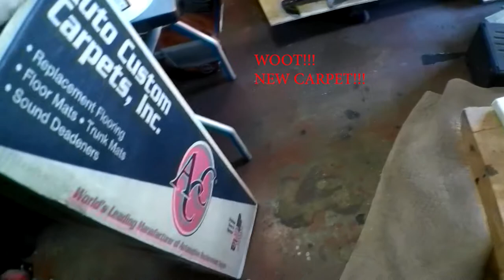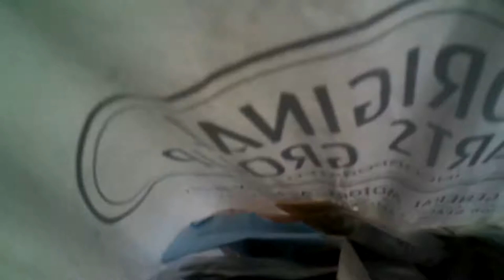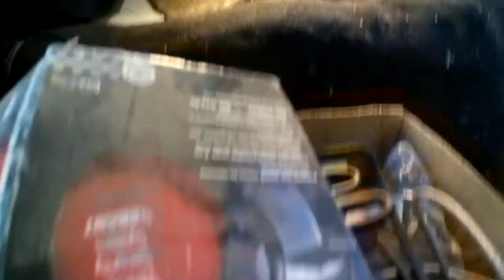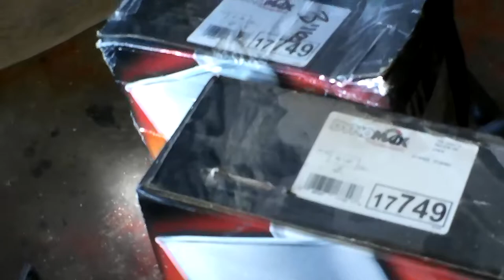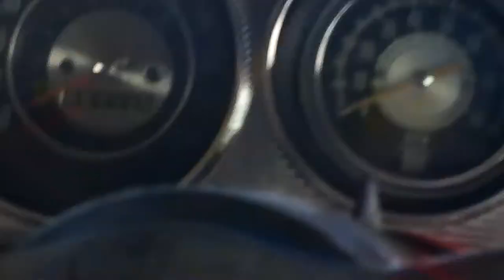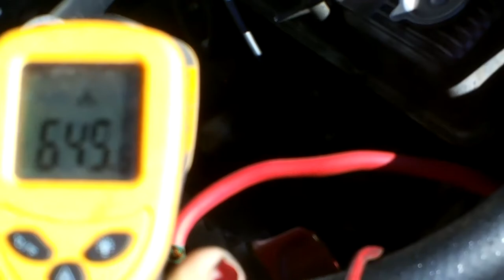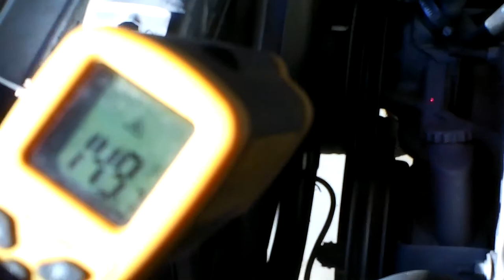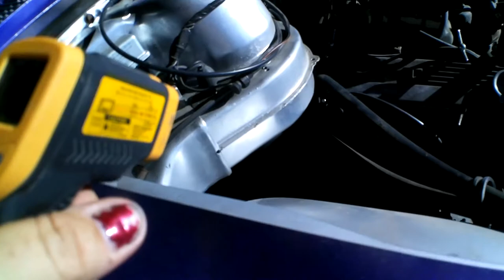EL Camino Resto part 9 RUNTIME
In this most epic episode, come join us as we run longer than ever before with the El Camino. Watch me finalize the brakes, install the new carpet, and the new seats. Watch as I install each new part as the cost grows with every minute! Come join me on a test drive through the streets as I make sure the brakes hold, each was an expensive part! You will find Bob's car show to be small but nice and its the first car show I have ever attended with my own classic with me.

Listen ad-free with YouTube Premium
Song
Up The Down
Artist
Speedometer
Album
Diggin Deeper
[Merlin] KudosRecords (on behalf of Freestyle Records), and 3 Music Rights Societies